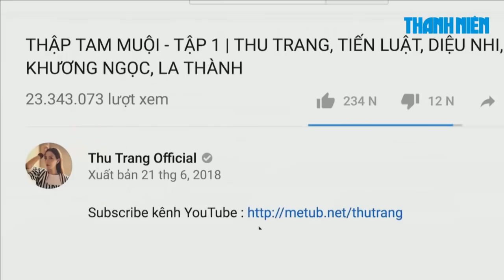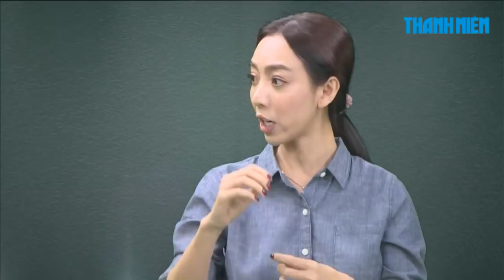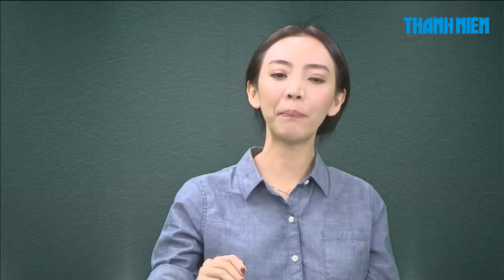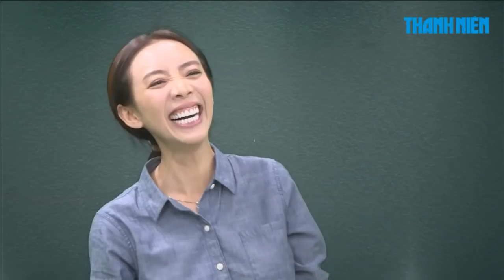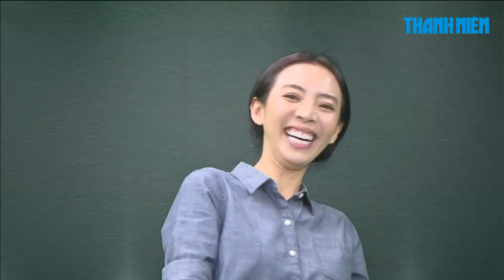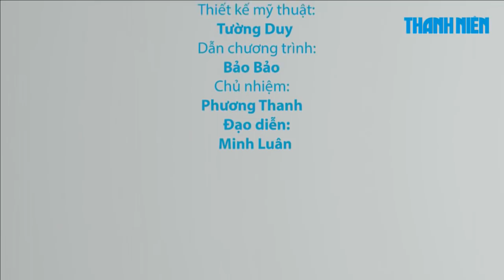Vợ chồng Thu Trang – Tiến Luật nói về cơn sốt phim THẬP TAM MUỘI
Series phim Thập Tam Muội của Thu Trang đã thu hút lượt xem khủng trên YouTube, giúp Thu Trang nhanh chóng nhận nút Vàng với hơn 1 triệu lượt người theo dõi chỉ sau 1 tháng ra mắt.  Lúc 20 giowg ngày 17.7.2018 BáoThanh Niên livestream Hottrend, cùng giao lưu với "Thập Tam Muội" và "Đường Băng Huynh".

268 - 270 Nguyễn Đình Chiểu, Phường 6, Q.3, TP HCM